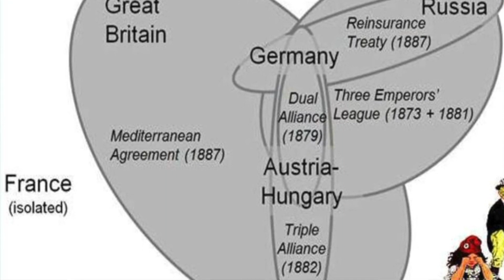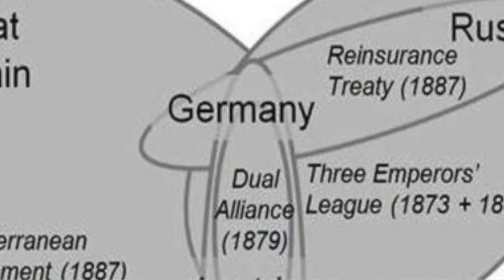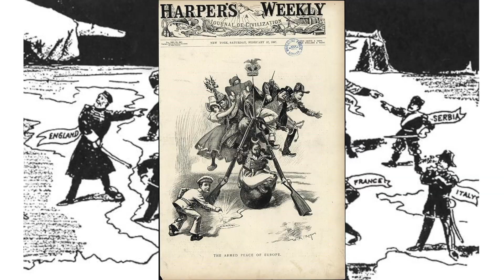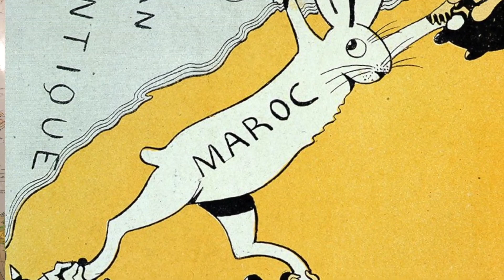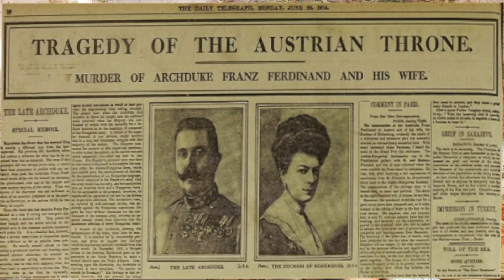History ZA UNIT 5. Point 3. International relations in Europe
A basic explanation about the subject ‘History 4th Year’. Unit 5: Democracy and Imperialism.